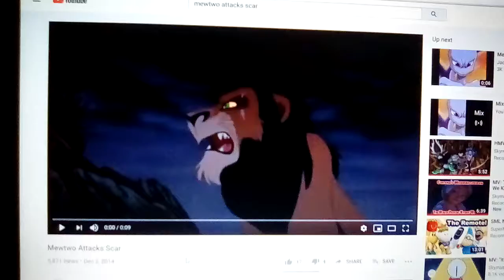Scene For Scar's Fourth Main Quote